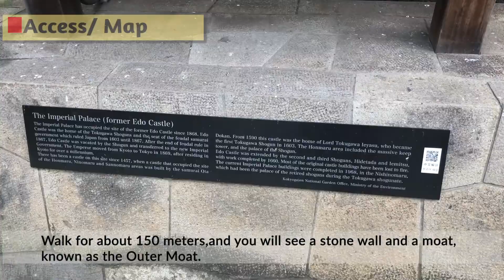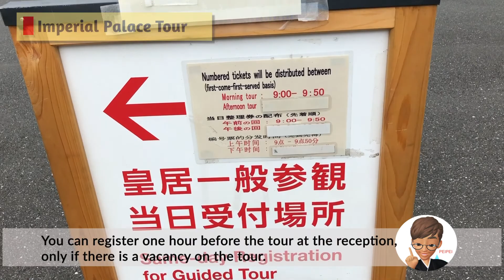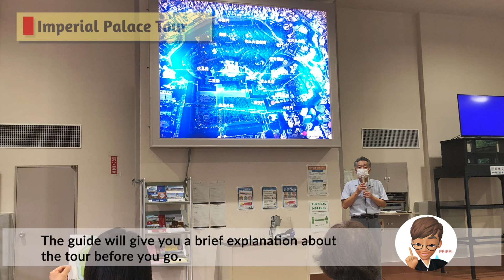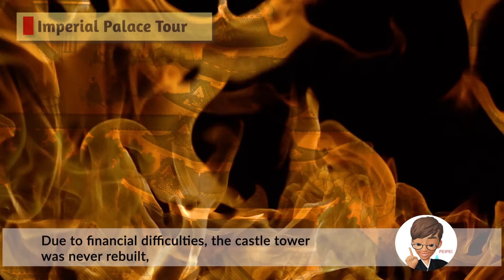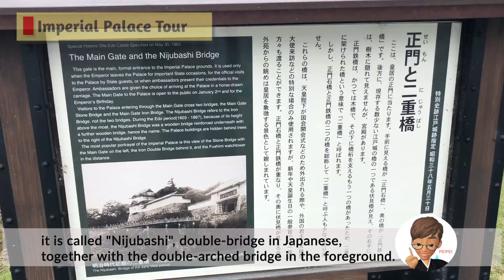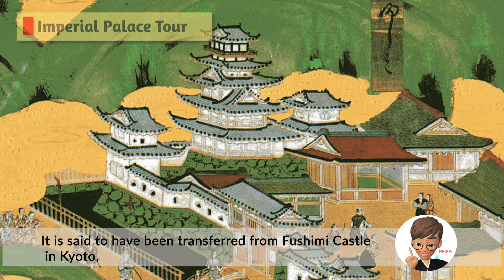◆006-1◆ Imperial Palace Tour 1 | DEEP TOKYO EXPLORER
We will take you on a tour of the Imperial Palace, an impressive cite in the heart of Tokyo. I will guide you to the section of the Palace, which is opened to the public. I will take you to a stroll through the gardens and explain the history of the construction of Edo Castle in the Edo period.

■Spot
① Imperial Palace Tour

‹Languages: English, Chinese, Korean, French, Spanish, Japanese›

■Date Source
From Wikipedia
・江戸城 西の丸下乗橋
・Fushimi momoyaja jyou 40
・Kokyo Nijubashi
・Meiji Emperor
・日本帝国憲法発布式之図 1890年(明治23年)

Hey there, my name's PEIPEI, working at NARITA airport in Japan as a grand staff. My channel is to take up details information of each spots and shops introduced in the lonely planet TOKYO with some additional information that only native Japanese could have. And it will include extra content that is a useful Japanese lesson for foreign travelers.

 →Stay updated for my latest video via our Twitter!

■You can follow our exploring spots and shops on Google map and Goole earth whenever you want.
We also update some of the best sites which are not introduced in the lonely planet TOKYO on the map.